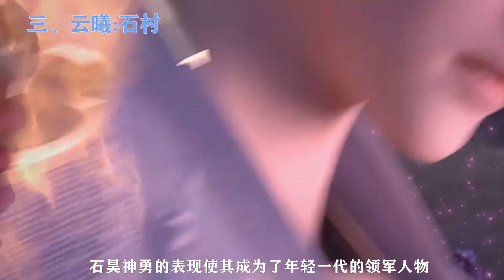完美世界：石昊三次結婚分別在哪里，他為何又三次拋下新娘離去？